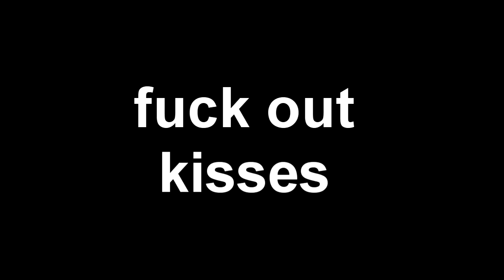pokemon 6y to lock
youtubepoop